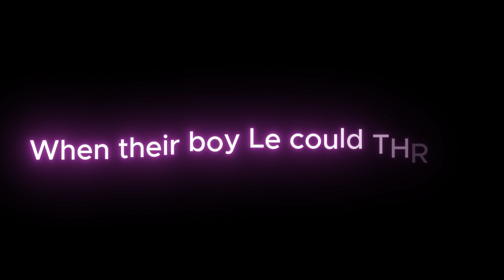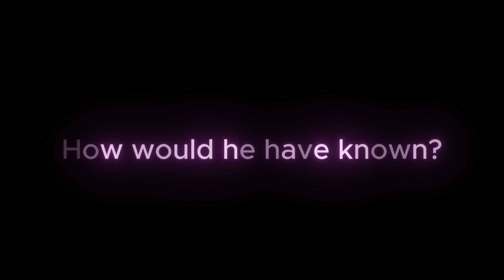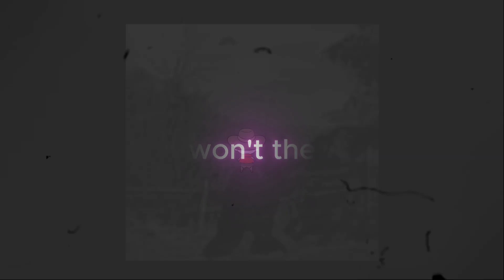A Tale Of Woe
lol, Le.

song made in Suno.com